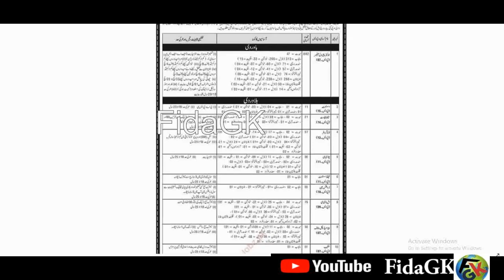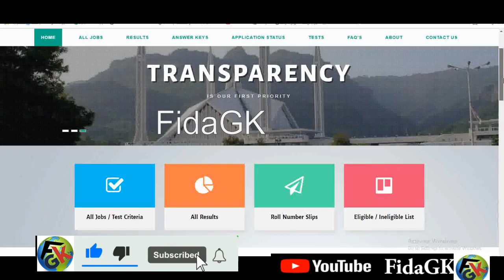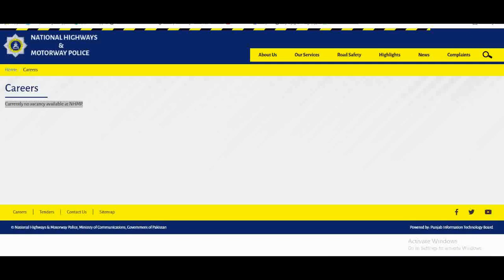Nation Highway and Motorway Job Add and its reality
Nation Highway and Motorway Job Add and its reallity

Features:

✔ Daily updates.
✔ Read Comments.

Others)

Job categories:
- Government jobs
- Private job
- Online job
- Teaching job
- Graduation job
- A Level O Level jobs
- Matric jobs
- Store keeper jobs
- Government job
- Engineering
- Bank job
- Administration jobs
- Sales & Marketing
- Finance Jobs
- Accounts Jobs
- Army Jobs
- HR Jobs